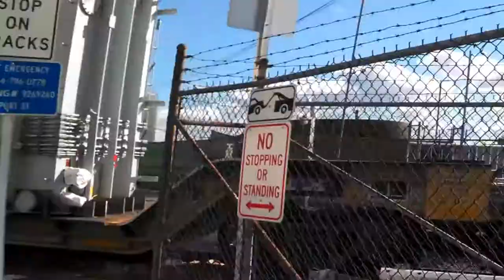Port Newark. Street Running, High and Wides, Fallen flags. Must Watch!